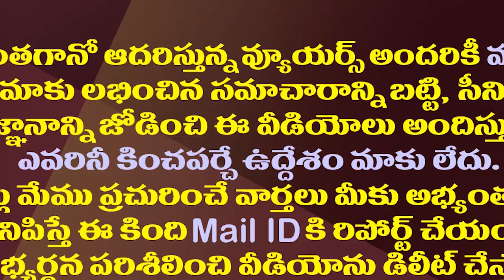ఆ నేతలను వదిలించుకునే ఆలోచనలో చంద్రబాబు| Chandrababu Was Thinking Of Getting Rid Of Those Leaders